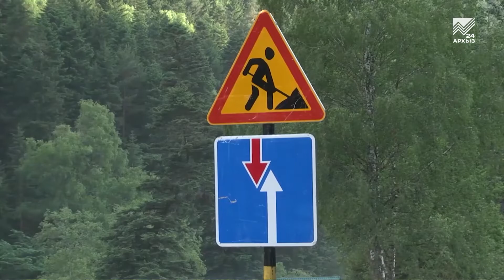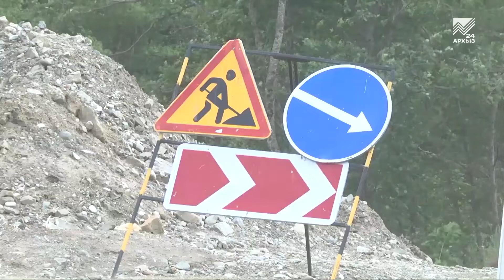События дня 22.07.2019